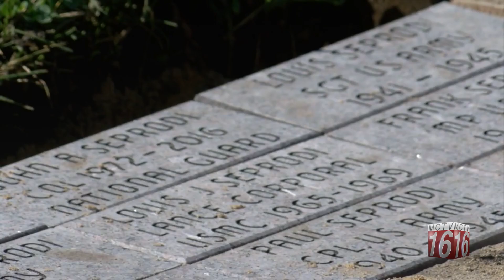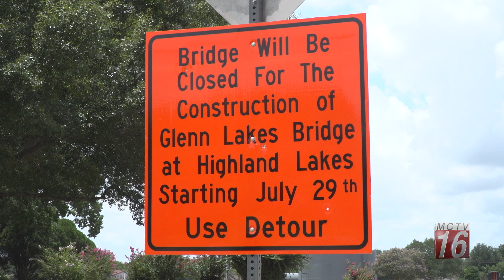In The News - July 19, 2019